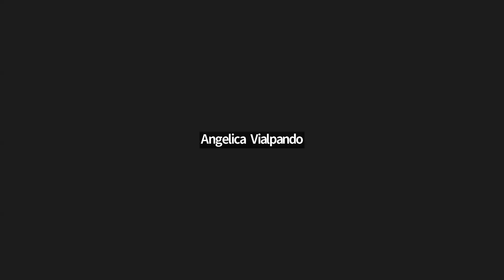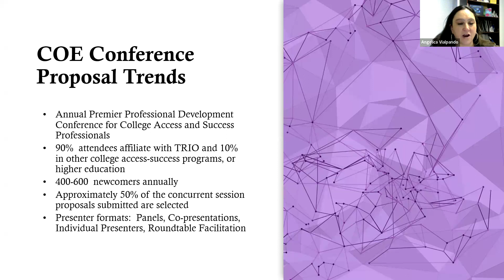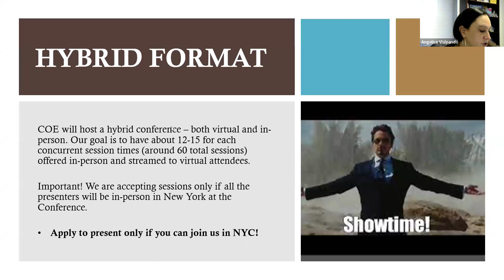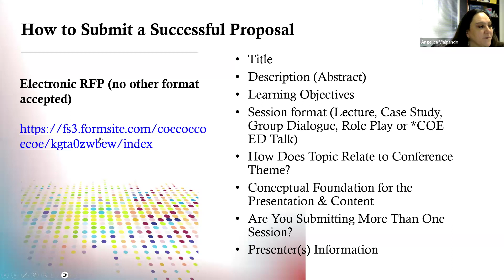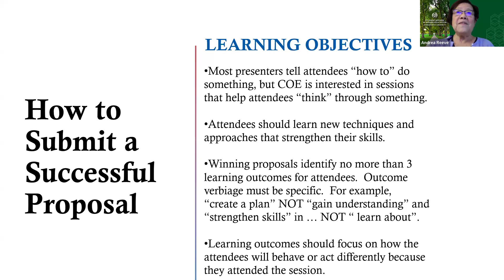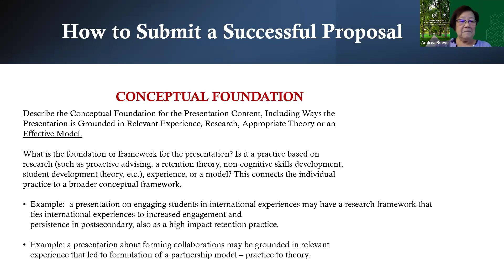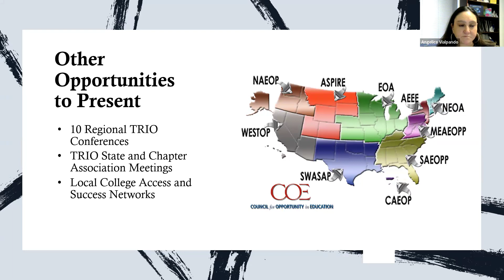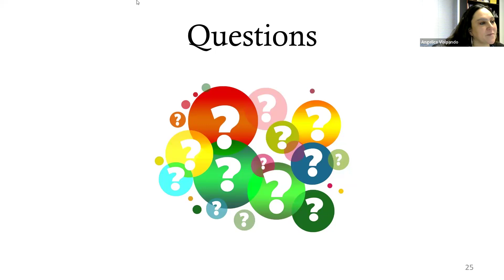Submitting a Successful Proposal for Annual Conference 2024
Here's an opportunity to present your work during the largest access and success conference, COE's Annual Conference. This webinar provides tips on how to submit a successful conference session proposal.